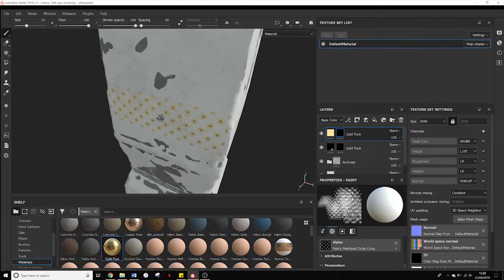Texturing the Pillar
A time-lapse video for my Final Year project at the University of Lincoln.